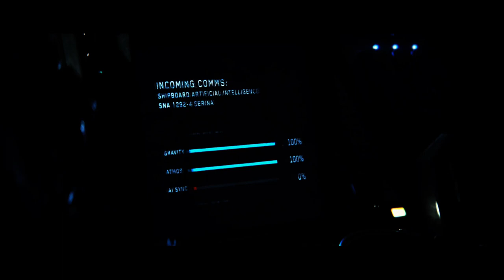Halo Wars 2 Campaign - Mission 1 - The Signal - Normal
Halo wars 2 - Mission 1 - The Signal